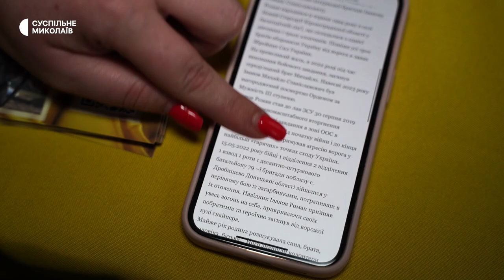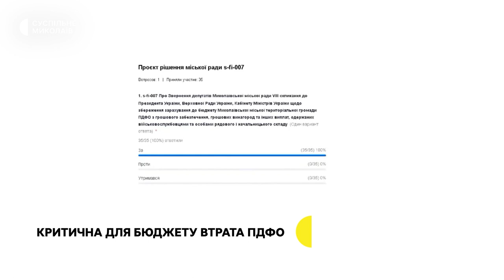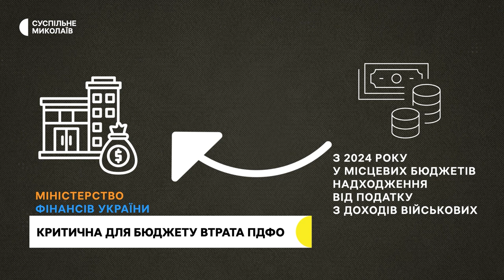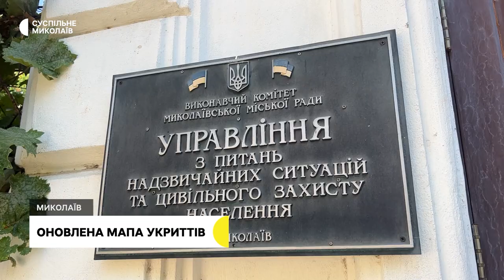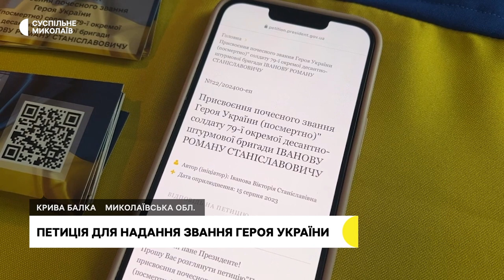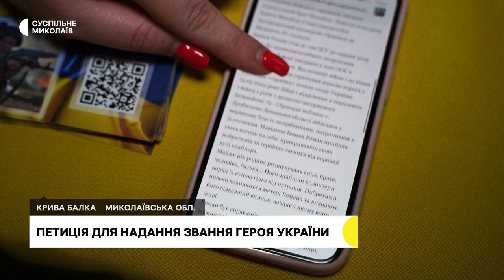Бюджет міста, звання Героя України, відбудова костелу | 07.09.2023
00:00 - Анонс
00:34 - Оперативна ситуація у регіоні
01:14 - Збереження у бюджеті міста ПДФО військових
02:49 - Оновлена мапа укриттів
07:23 - Петиція про надання звання Героя України
12:06 - Зруйнований костел
14:18 - Погода у регіоні